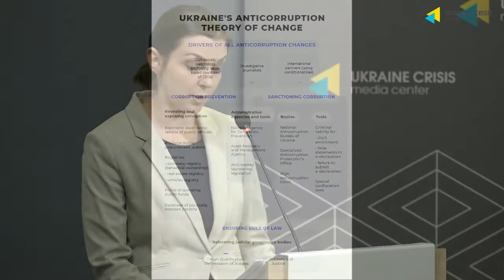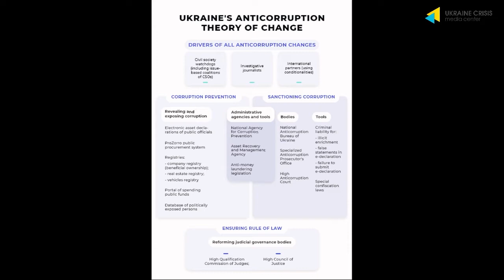“Ukraine’s Anti-corruption Theory of Change: Lessons Learnt and Way Forward”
The event will include the following sessions:
Part I
Opening remarks, presentation of memo prepared by AntAC “Ukraine’s Anti-corruption Theory of Change. Recipe for success and lessons learned for the windows of opportunity”
Speaker: Olena Halushka, Board Member at AntAC

Part II
Next five years of Ukraine’s fight against corruption: the perspective from different reform actors
Speakers:
- Yaroslav Yurchyshyn, Member of Parliament of Ukraine, first deputy chairman of the Verkhovna Rada committee on anti-corruption policy
- Artem Romaniukov, head of the Save Dnipro initiative
- Oleksandra Hubytska, journalist of Nashi Groshi.Lviv
- Frank Paul, Governance and rule of law, digital team leader at the Support Group for Ukraine, European Commission
Moderator: Olena Halushka, Board Member at AntAC

Part III  Digitalization blitz-talk with Mykhailo Fedorov, Minister of Digital Transformation of Ukraine
Moderator: Daria Kaleniuk, Executive Director of AntAC

Part IV
Deoligarchisation of economy, politics, and media
Speakers:
- Denys Maliuska, Minister of Justice of Ukraine
- Agiya Zagrebelska, Head of the Antitrust League NGO
- Artem Sytnyk, Director of NABU
- Brian Bonner, Former Kyiv Post Editor-in-chief
- Eka Tkeshelashvili, chief of party at the USAID SACCI program
Moderator: Daria Kaleniuk, Executive director at AntAC

The event is a part of the “Democracy In Action'' initiative activities.